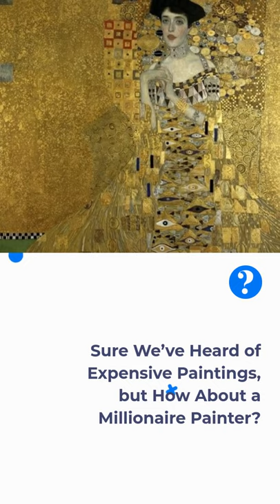😲🤑Richest Painters in the world 🖌️🖼️